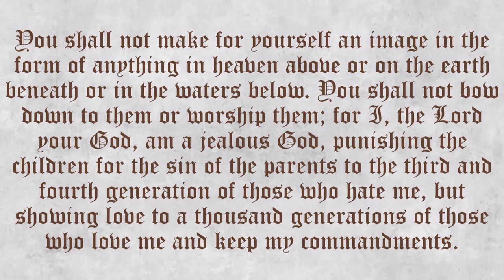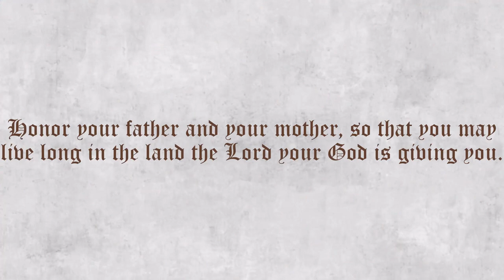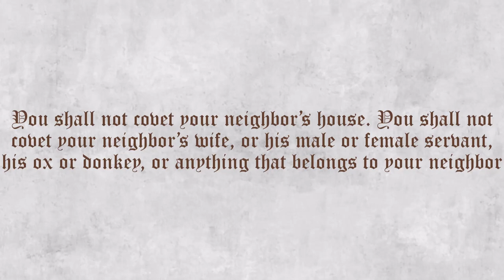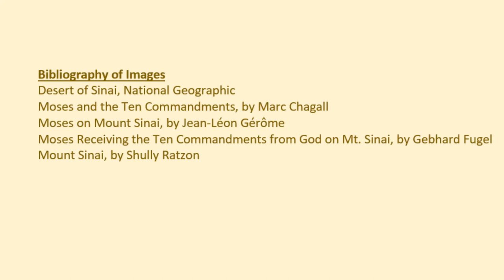EXODUS 19-21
Bibliography of Images
Desert of Sinai, National Geographic
Moses and the Ten Commandments, by Marc Chagall
Moses on Mount Sinai, by Jean-Léon Gérôme
Moses Receiving the Ten Commandments from God on Mt. Sinai, by Gebhard Fugel
Mount Sinai, by Shully Ratzon